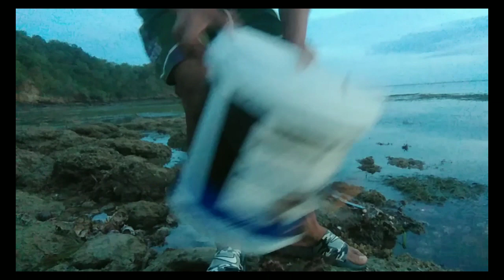seaurchin na sinabawan o sinigang😁😊😋